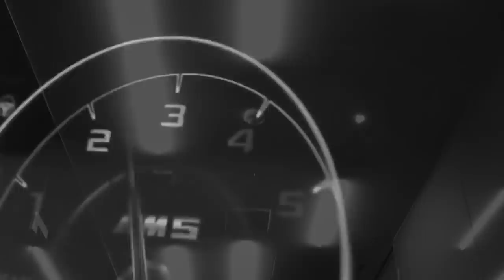Salvatore Genovese - 352 [ITU424]